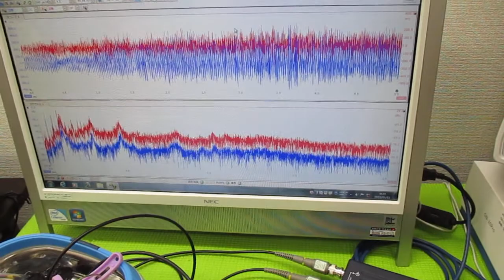超音波洗浄器の利用技術